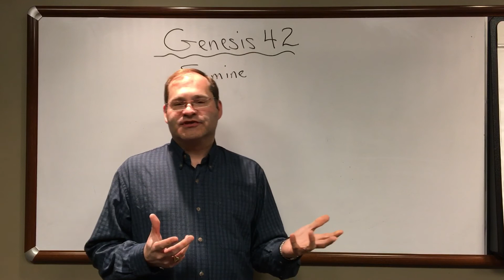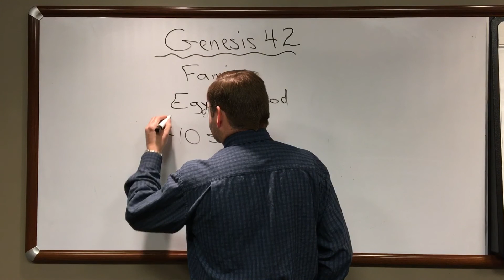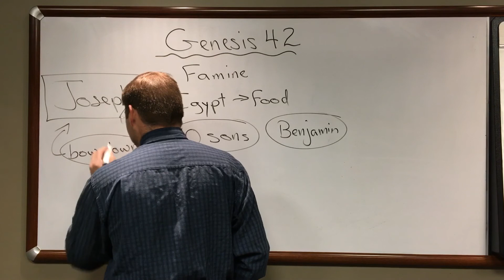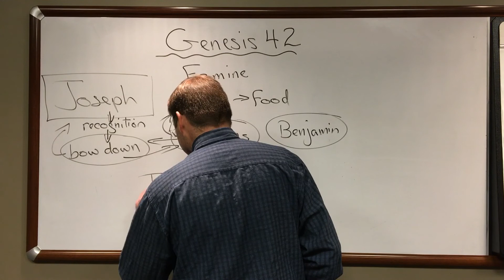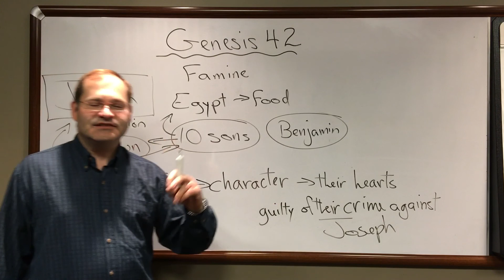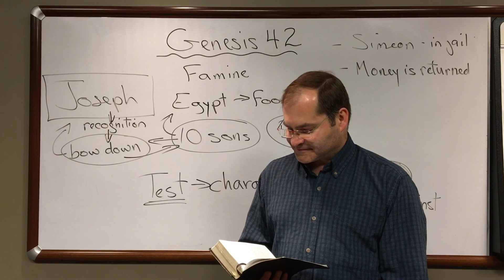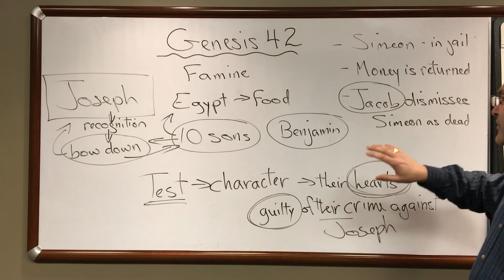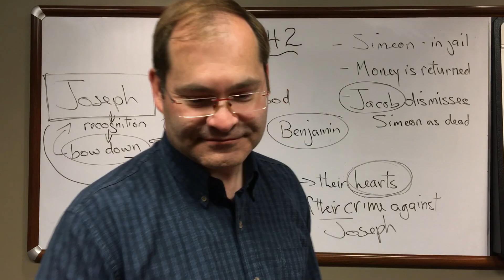Genesis 42 Bible Study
A Bible Study on the forty-second chapter of the Book of Genesis.
By Stephen Michels.